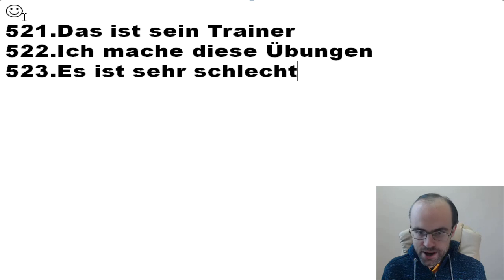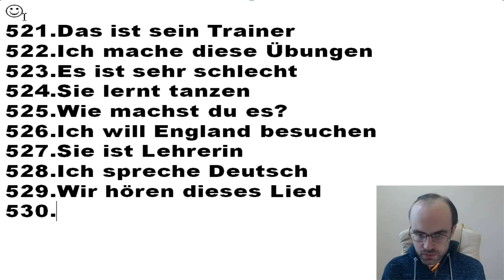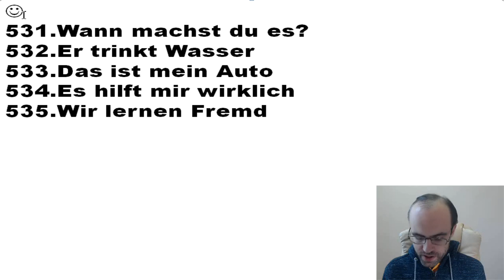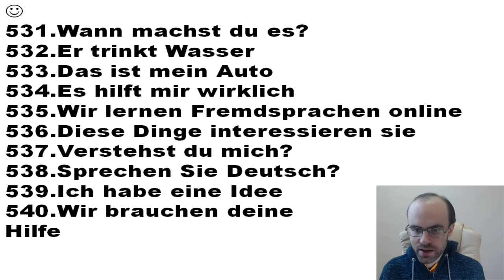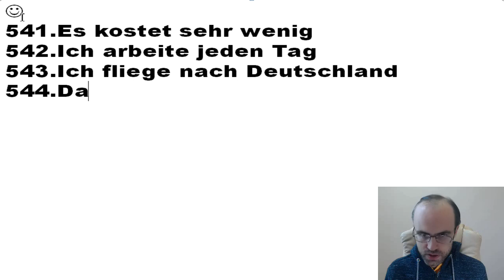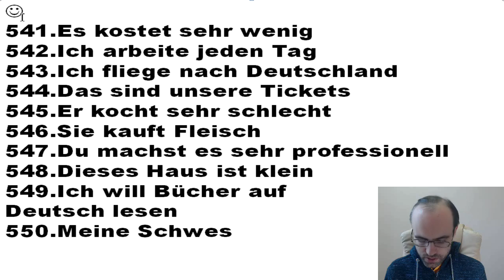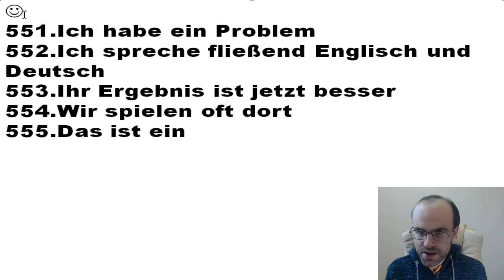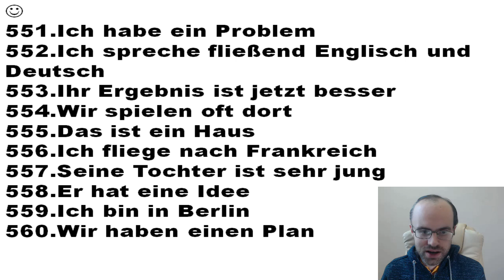НЕМЕЦКИЙ ЯЗЫК ДО АВТОМАТИЗМА. НЕМЕЦКИЙ С НУЛЯ. УРОКИ НЕМЕЦКОГО ЯЗЫКА.УРОК 149 НЕМЕЦКИЙ ПО ПЛЕЙЛИСТАМ